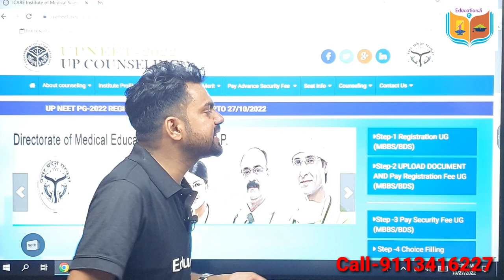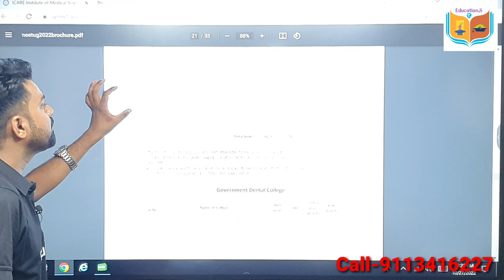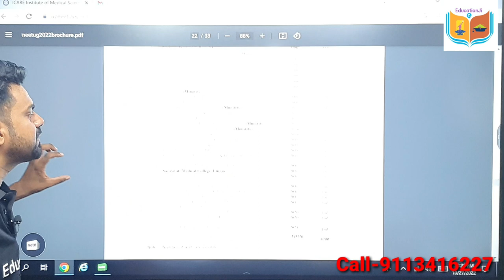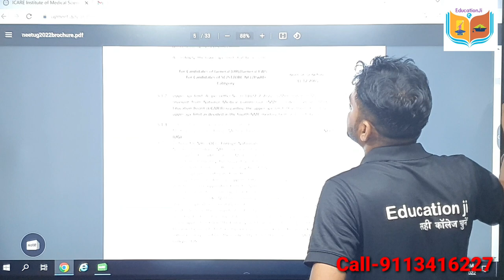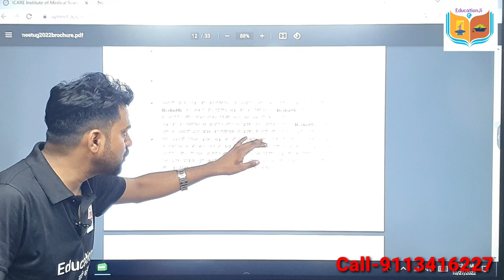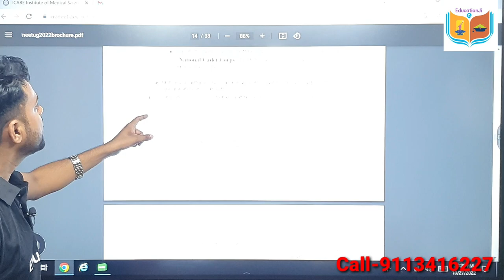Up neet ug Choice filling Guidance| Locking Choice|Total Number of private and government mbbs seats